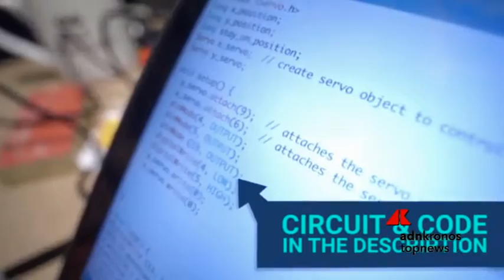Volete un gatto 'ninja', ecco il laser per allenarlo...